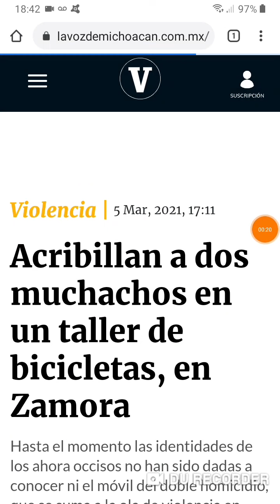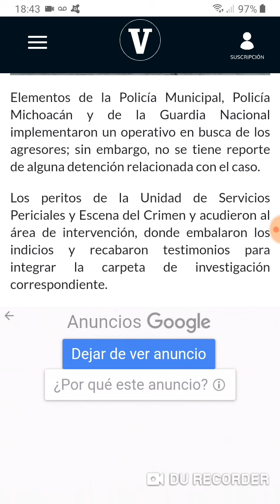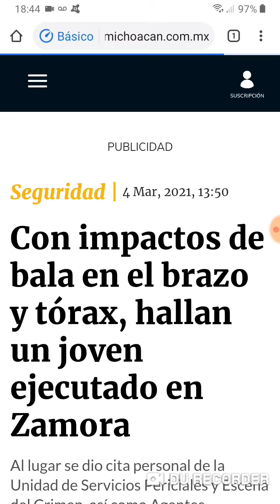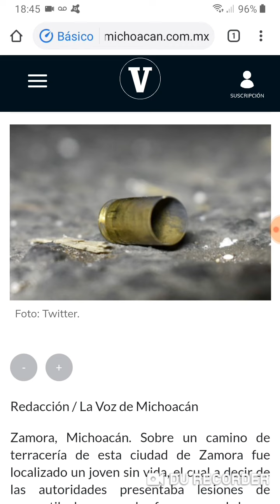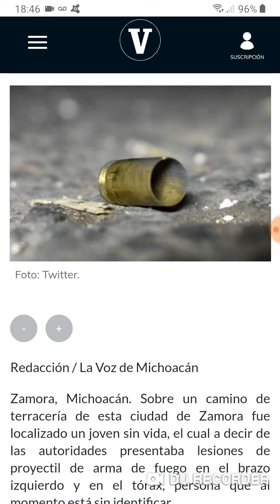Tres sucesos ocurrieron en menos de 24 horas dentro de Zamora, Michoacán